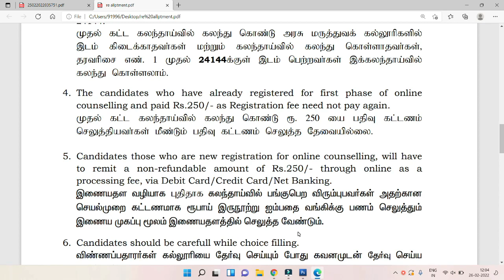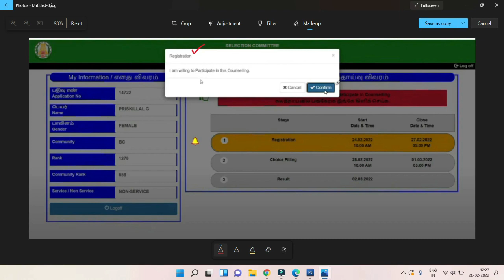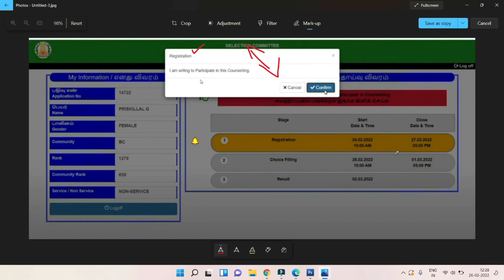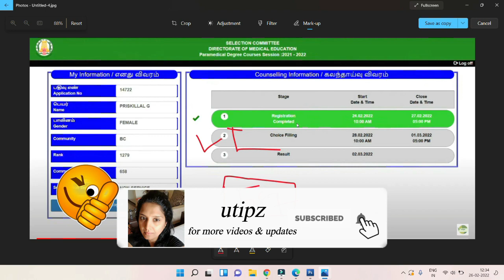Paramedical Re Allotment Counselling|Re Allotment Registration Payment|ReAllotment Eligibility|utipz